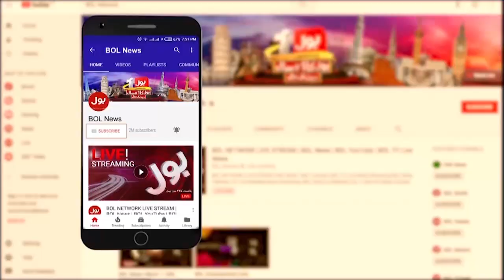Election Commission Big Announcement | Karachi Local Body Elections | Breaking News